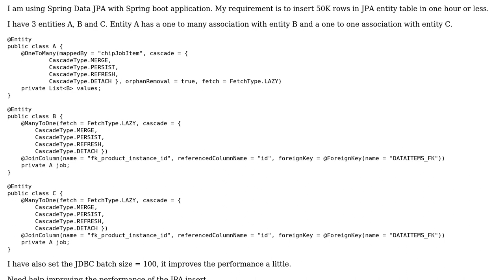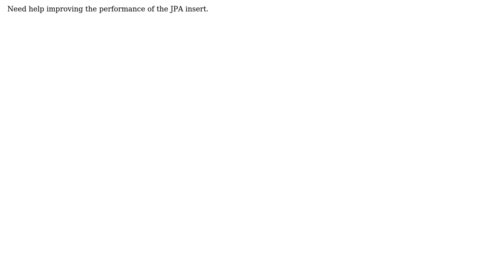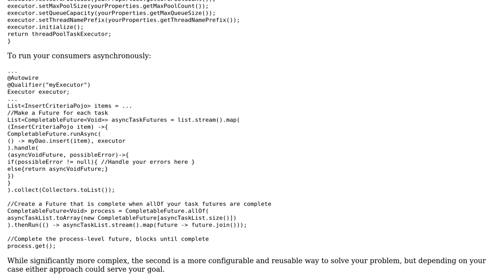Code Review: Inserting 50k rows with Spring Data and JPA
With thanks & praise to God, and with thanks to the many people who have made this project possible! | Content (except music & images) licensed under CC BY-SA | Music | Images & others | With thanks to user Pankaj user mdfst13 user DapperDan and the Stack Exchange Network Trademarks are property of their respective owners. You are responsible for your own actions.